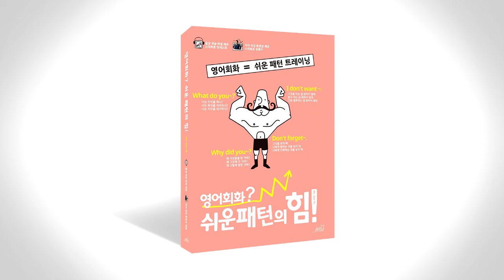쉬운 패턴의 힘 음성따라말하기 015